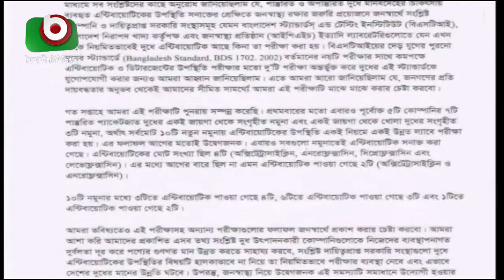দুধের দ্বিতীয় পরীক্ষায়ও মিলেছে অ্যান্টিবায়োটিক | Antibiotics in Milk | Latest Bangla News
দুধের দ্বিতীয় পরীক্ষায়ও মিলেছে অ্যান্টিবায়োটিক | Antibiotics in Milk | Latest Bangla News | Rita | 13Jul19